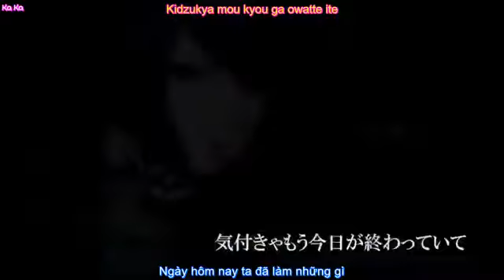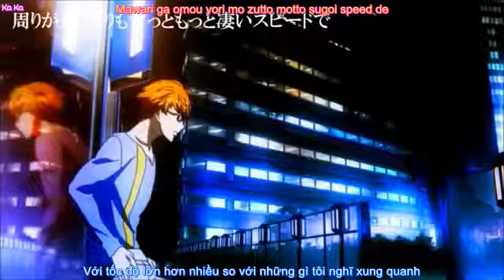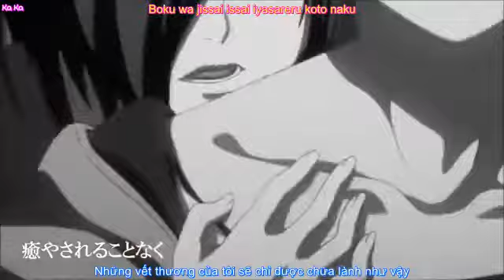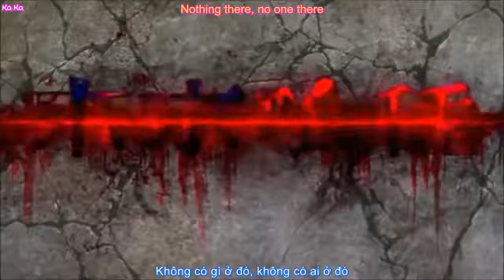[Vietsub Engsub] Ketsuraku Automation - One Ok Rock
We Are Friends!!! I Love You All The World!!!
My Tv Channel
My Gmail
I Want To Connect You And The World Language Together!!!